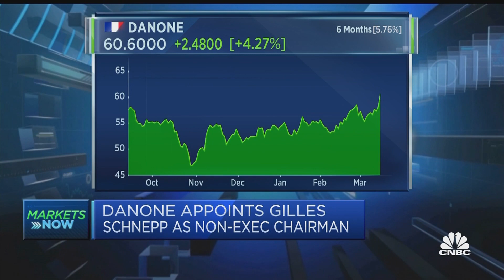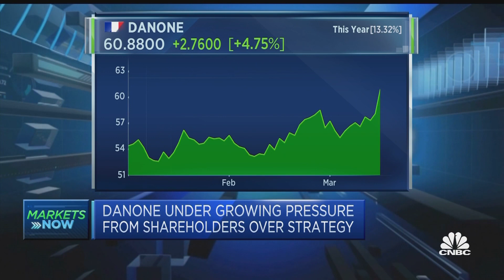Danone board ousts chairman and former CEO after activist shareholder pressure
CNBC's Charlotte Reed reports on the changes at the helm of the world largest yoghurt-maker Danone after pressure from activist shareholders.